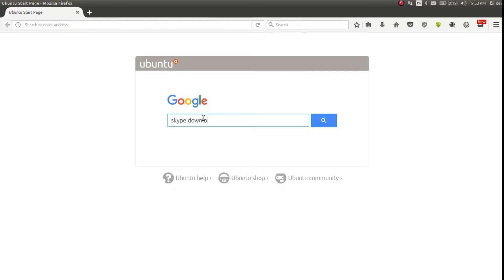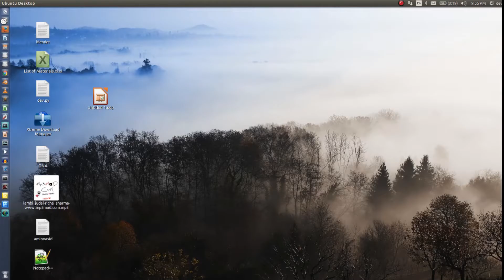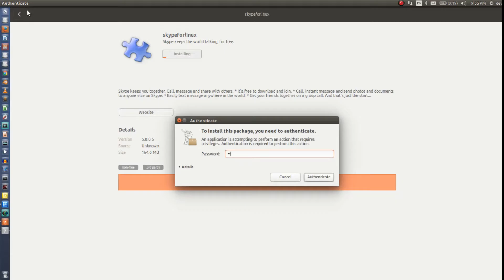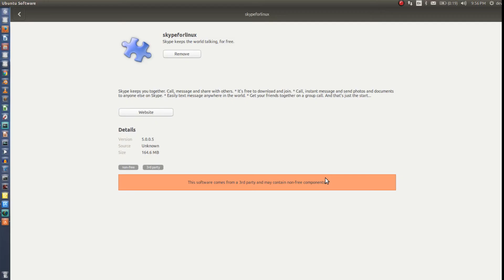how to install skype in ubuntu 17.04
Skype  is an application that provides video chat and voice call services. Users may exchange such digital documents as images, text, video and any other, and may transmit both text and video messages. Skype allows the creation of video conference calls.